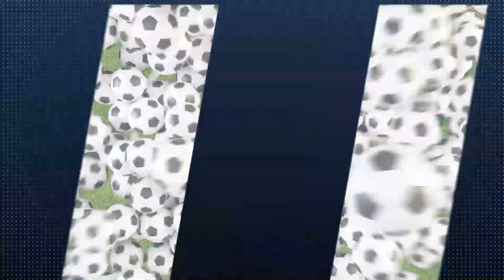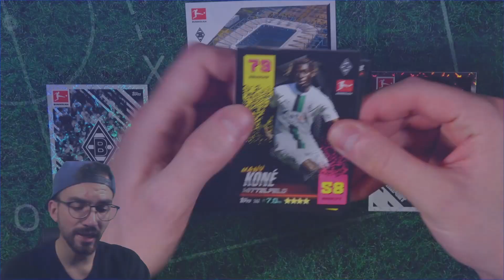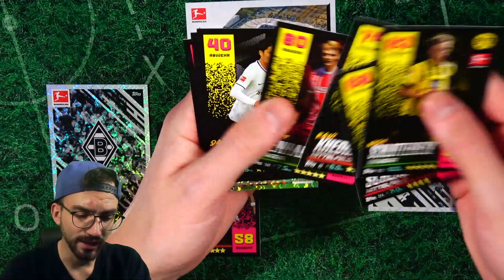GLADBACH vs FRANKFURT 22.10.2022 😱🔥 PacksUnited BUNDESLIGA Orakel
► Gladbach vs Frankfurt PacksUnited Bundesliga Orakel - 11. Bundesliga 22/23 Spieltag Orakel Konferenz - Was wird das Orakel aussagen? ✘PacksUnited-Discord-Server ✘Jetzt die neuen WM 2022 Sticker bestellen* ✘Lets Collect WM 22 Playlist ✘WM 2022 Sticker Playlist ✘Twitch ✘Eigener Box Break Shop ✘Jetzt Panini Sticker bestellen* ✘Schutzfolien, Toploader & das ideale Equipment für deine Karten gibts hier mit "PU5" 5% sparen ✘1000 Match Attax Pack Opening ✘Instagram: PacksUnited96

euer PacksUnited